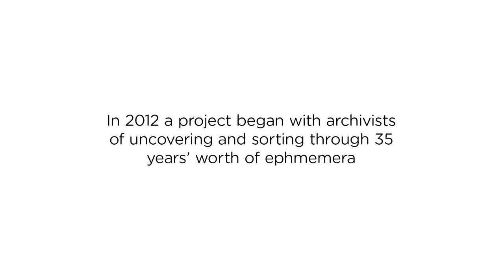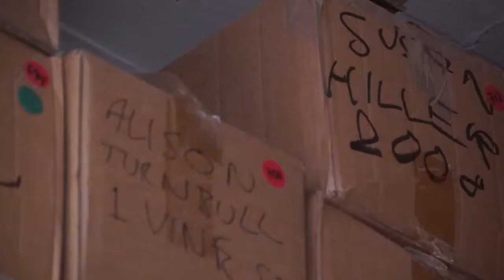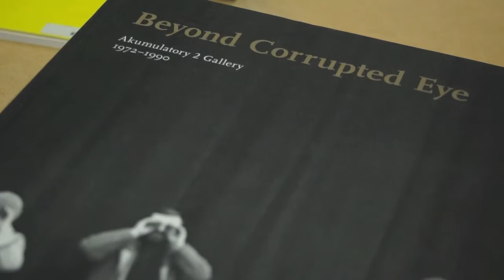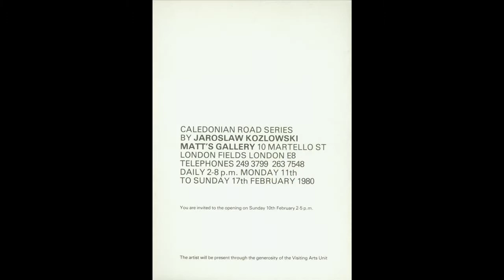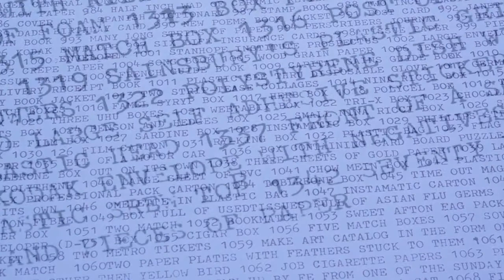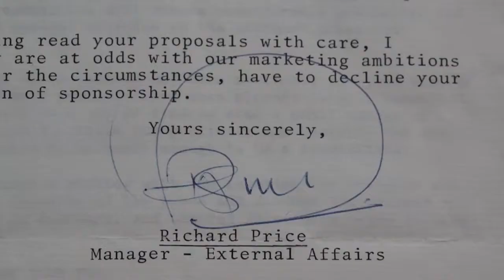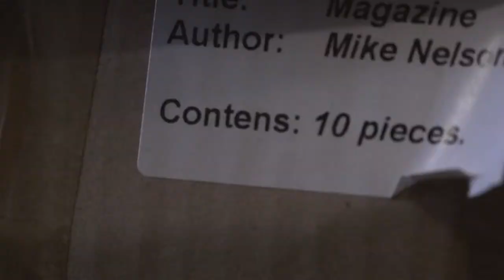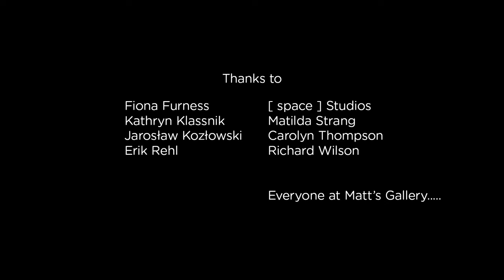Robin Klassnik and the Matt's Gallery archive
In 1979 the Artist and Director of Matt’s Gallery opened a gallery in his Studio on Martello Street. In 1993 he moved the gallery to its current east London location in Bow. Thirty five years later, in 2014, the gallery’s idiosyncratic director Robin Klassnik – alongside Jarosław Kozłowski – leads us through the story of the gallery’s history, naming and unique archive. The archive which ranges from research materials on exhibiting artists, installation art, performance art, painting, sculpture, photography, film and video, to showreels, photographs, printed ephemera, press cuttings, maquettes and correspondence to “…one end of a toilet paper roll…a plastic screwtop…and 75 rolled pieces of assorted paper.” Work on the archive continues…